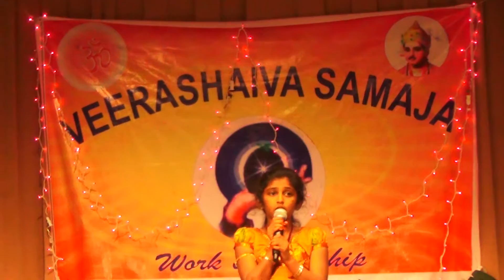VSNYNJ- Basava Jayanthi 2016 - "Bho Shambo" by Anusha Seeri